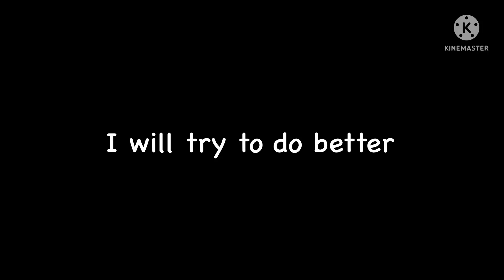Im Sorry @NotMercy And His Friends